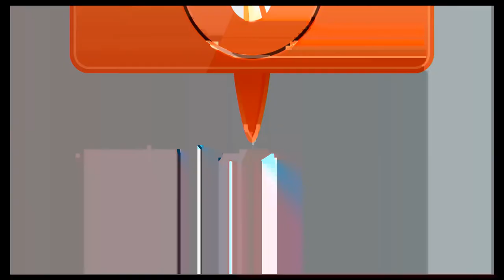Let's Play Pokémon Schwert #50 Die Afterstory beginnt